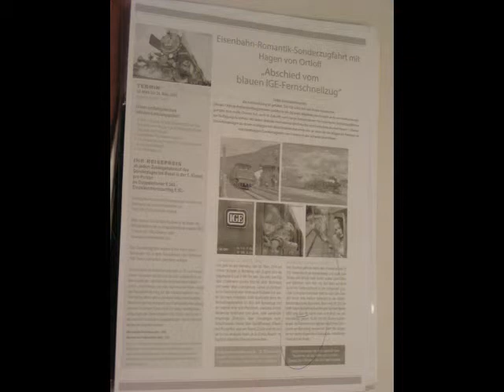Pacific 01-202 mit dem blauen FD über die Jurabahn - 20190324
Pacific 01 202  mit dem blauen FD(Fernschnellzug) am Jura. Der Zug führte neben Lok und Mannschaftswagen auch einen ansehnlichen 5-Wagen-Teil aus Deutschland(Hersbruck/Passau). Auf das nicht wirklich passende Schubbeigemüse gehen wir an dieser Stelle nicht noch tiefer ein ...  Anlass der Fahrt war die Überführung der deutschen Wagen von Passau nach Balsthal. Der Besitzer bis dahin; die IGE aus Hersbruck.
Die Route:  Zürich-Altstetten - Baden-Oberstadt - Oensingen - Biel/Bienne - Taubenloch - La Heutte  -  Sonceboz-Sonbeval - Courrendlin - Delémont - - Laufen - Basel Centralbahnhof - - Basel Bad Bf - - RB Muttenz - Frenkendorf-Füllinsdorf - Läufelfingen - Olten - Oensingen - Lyss
24.03.19